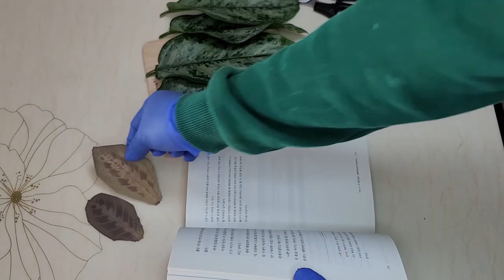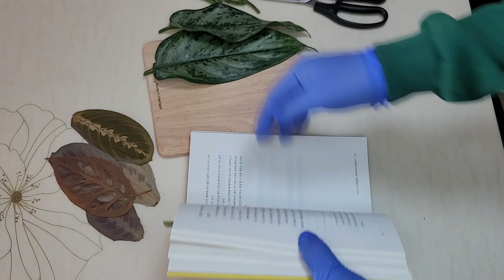뭘 좋아할지 몰라서 다 넣어 왔어요🌿식물 책갈피 만들기, 물꽂이, 식물 번식👍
00:00 레몬씨앗 키우기
00:27 그린마란타 번식 물꽂이 흙삽목
01:19 안스리움 번식 물꽂이
03:13 베고니아 마큘라타 번식 물꽂이
04:07 골드마블 페페로미아 번식 물꽂이
04:33 필레아 페페로미오데스 번식 물꽂이
05:04 블랙벨벳 알로카시아 물꽂이 (실패)
05:43 스킨답서스 트루비 물꽂이(과습)
06:08 옥시카르디움 라임 물꽂이 번식
06:26 꼬불이 호야 번식 물꽂이 수태꽂이
08:06 호야 마틸다 물꽂이 하이드로볼 꽂이
08:34 하이드로볼 수경재배
09:55 꼬불이 호야 잎꽂이(흙삽목)
10:20 지퍼백 온실
10:40 아글레오네마 수경재배 번식
11:43 삘받아서 이상한 짓하기